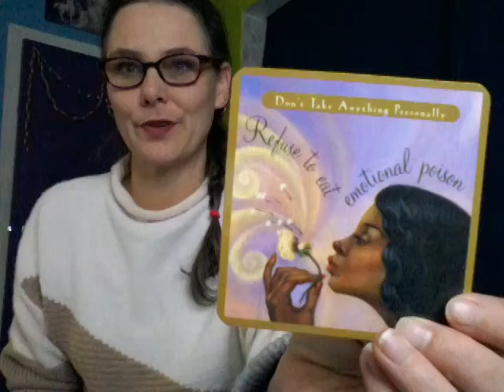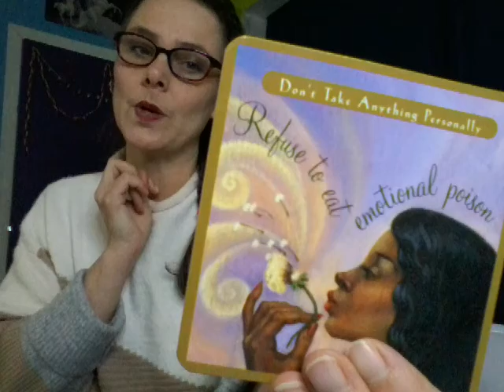Vlogmas 22 🎁 Four Agreements Cards Gratitude! 🎊 Dec 22, 2020 December Days of Gratitude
Vlogmas and the Four Agreements Cards! Thanks so much for joining me here as we talk about things we are grateful for and find moments of beauty so we have something to remember to find our smile when we have a speed bump in our day.
By Practicing Gratitude every day:
We raise our vibrations and invite good things into our lives.
We make the choice to have a good day.
We learn about tools for our toolbox of life. These tools help us get through hard times.
Having an Attitude of Gratitude also helps to appreciate all the little bits of wonderful we have in our lives.
Please take part in the challenges as we go through it all together!
Every day I walk through finding 2 moments of Gratitude and 1 moment of beauty.
Also talking about other mental health tips and tricks in a safe environment.

Discord: Send me your link!

I thank you for your support and I truly believe in what we do here.
Much Love and Bright Blessings to you,
Love, Char

If you feel that you would like to contribute to the success of this channel through a monetary donation, I thank you so very much and appreciate your support.

If you need to send correspondence or products for review,
my mailing address is:
Char Wilcox
Strathclair, MB
Canada
r0j 2c0